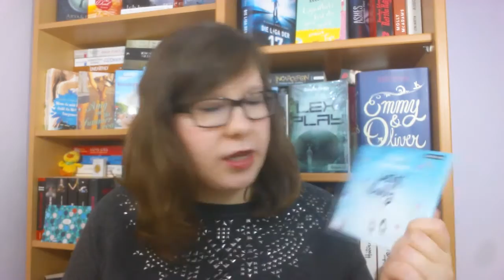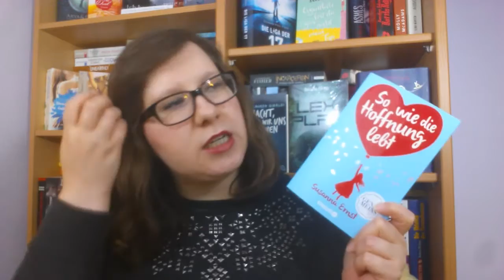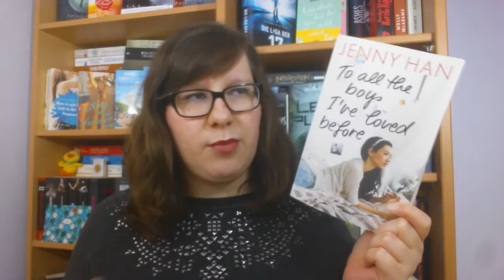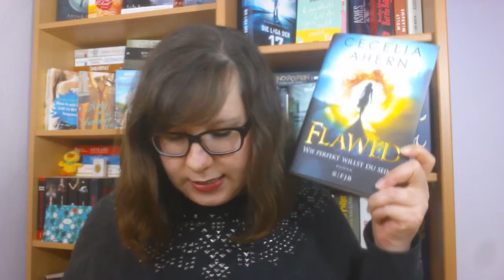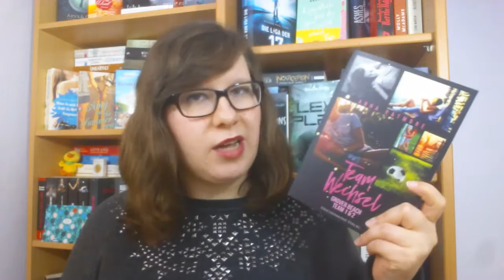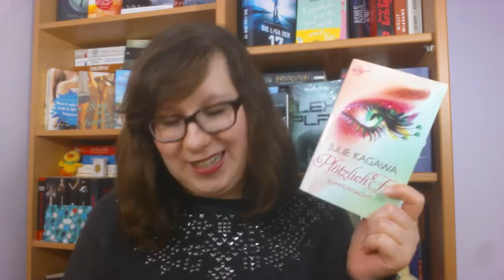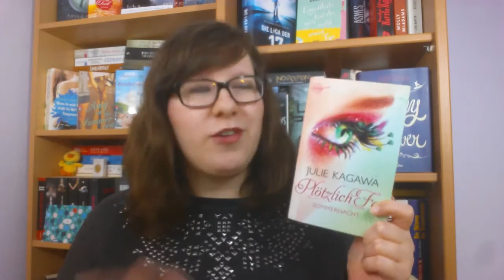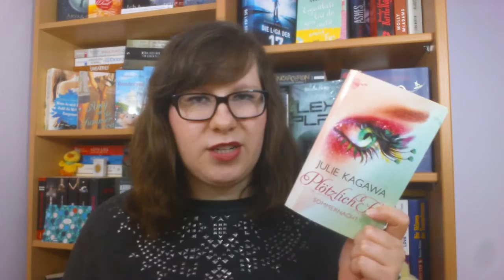Lesemonat Oktober 2016 - Wieso mag ich nur die gehypten Bücher nicht? | schokigirl1989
Der Lesemonat Oktober 20016 st ziehmlich gut ausgefallen. Demenstsprechend ist der Monatsrückblick sehr voll diesmal. Und hatte mal wieder ein paar gehypte Bücher dabei, die ich leider nicht mag :(
Habt ihr auch solche Bücher?

Zu den Büchern* & Rezis:

Elias & Laia 1 - Sabaa Tahir

Das Lied von Eis und Feuer 2 - George R.R. Martin

Kleine Katze Chi 5 - Konami Kanata
Kleine Katze Chi 6 - Konami Kanata

Liebe verrät - Rebecca Donovan
- Band 1
- Band 2

Silber 3 - Kerstin Gier
- Band 1
- Band 2

Plötzlich Fee - Julie Kagawa